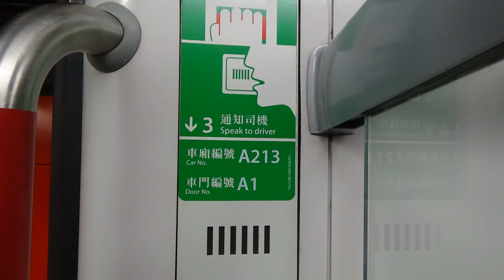荃灣綫A213行走音 葵芳至茘景(KWF TO LAK)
錄音器材:Sony Handycam  HDR-PJ540E